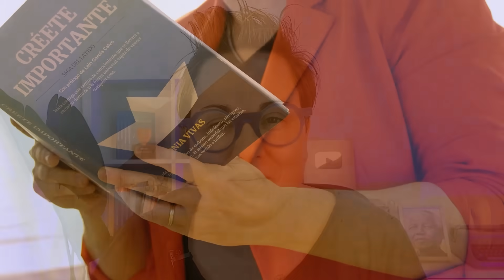Solo mételo en Azúcar y agua y Se volverá loco por ti usa Canela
¿Aún no tienes tus SAGAS?
Conviértete en estudiante de la SAGA DEL LATIDO y conecta con tu parte más ancestral y espiritual para empezar a vivir y a atraer a tu vida todo lo que siempre has deseado. Comienza el camino del corazón y brilla con luz propia.

Estudia la SAGA YO SOY IMPORTANTE y aprende a reprogramar tu mente para conseguir la mejor versión de ti mismo. Rompe todas las estructuras que no te dejaron avanzar hasta ahora con ejercicios poderosos que transformarán tu mente para que logres todas tus metas.

✍️Y Si necesitas desbloquear algún área o situación de tu vida, reserva ahora tus sesiones individuales de trabajo directamente conmigo para lograr los cambios que deseaste de un modo rápido y poderoso con mi método de Transformación Mental Rápida (TMR) entra

No te pierdas ni un solo tutorial para seguir avanzando.